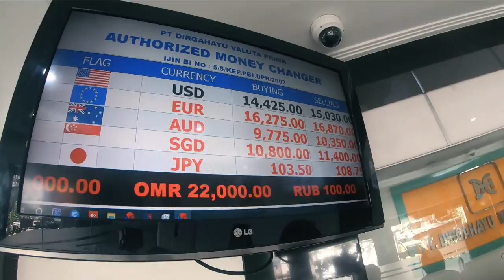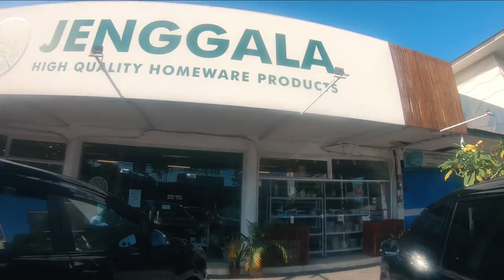シャ乱Qと楽しい観光＆バビグリンパーティー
芸能人のシャ乱Qと楽しめる観光とバビグリンパーティー
                doibali2
　　　　doibali3